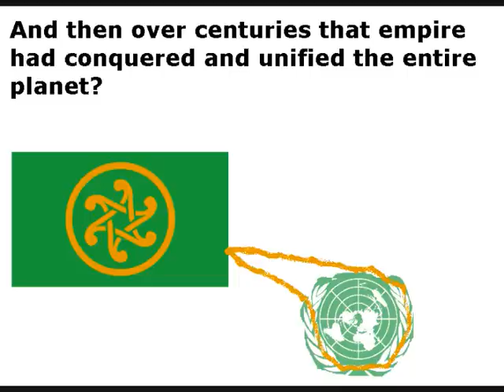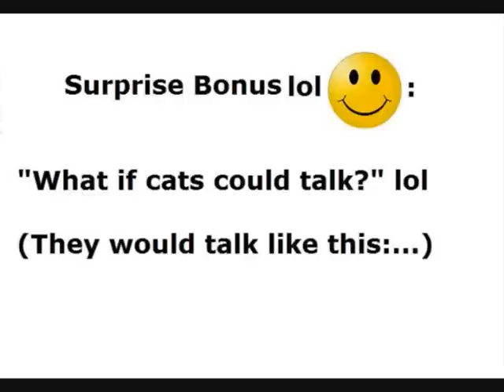Alternate History: "Celtic / Irish World"